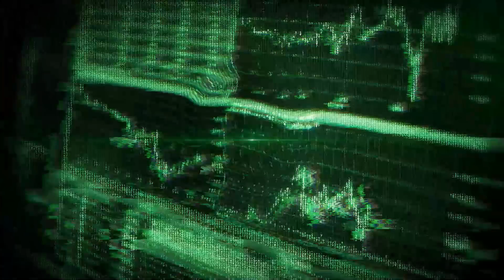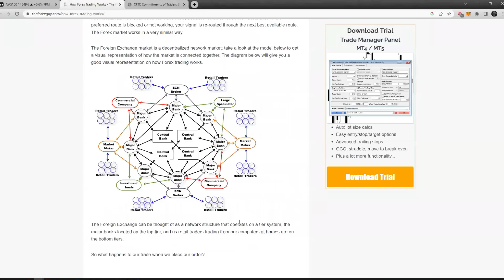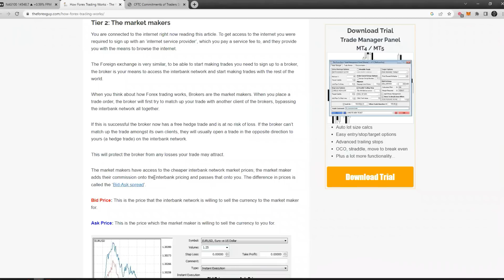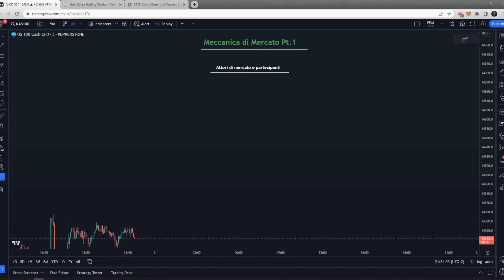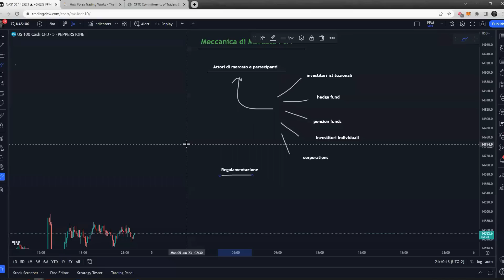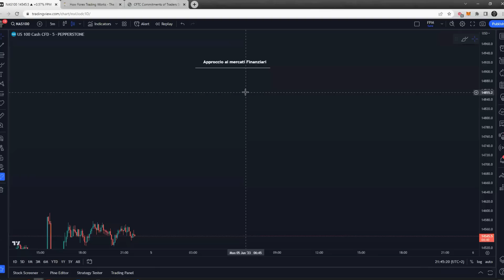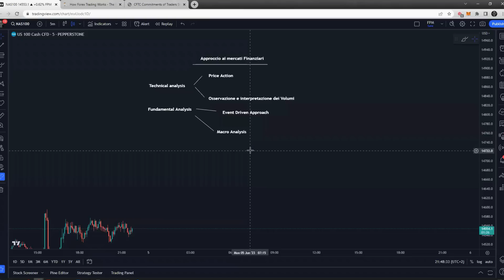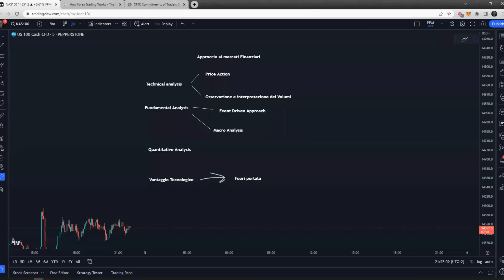Meccanica di mercato pt.1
In questo estratto live abbiamo sviscerato l'infrastruttura di mercati centralizzati, decentralizzati, relazioni fra operatori , LP  e broker.
Infine abbiamo trattato la moltitudine di approcci possibili ai mercati.